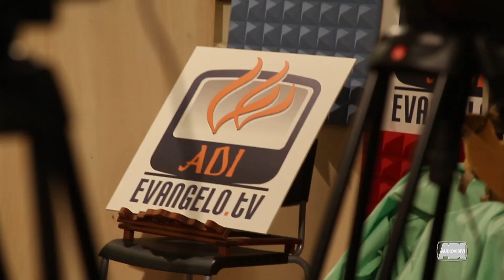Ricordo di Claudio D'Antonio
Alcune immagini registrate a settembre 2019 a San Giovanni a Teduccio (NA) durante un breve workshop con i collaboratori di Evangelo Tv.